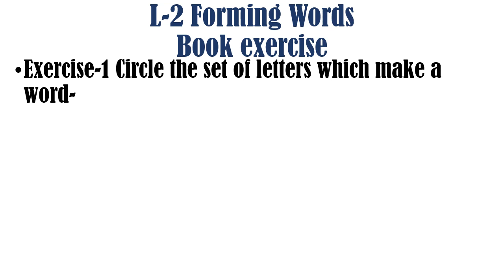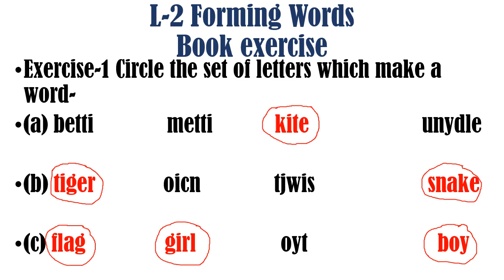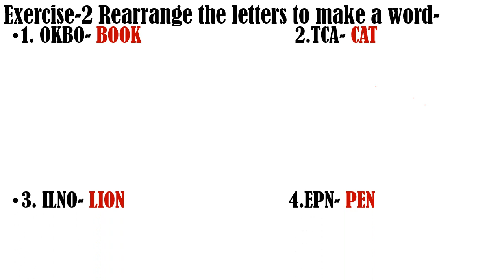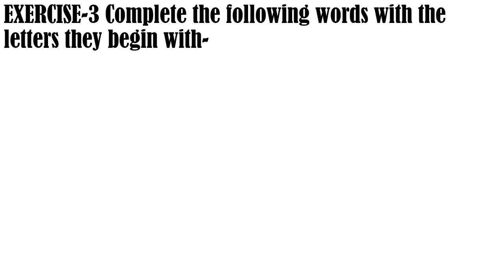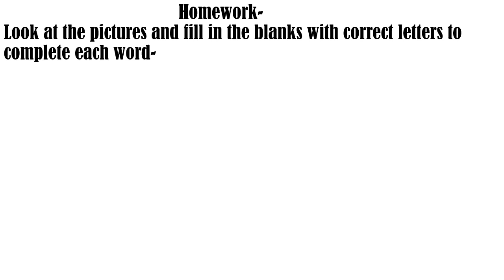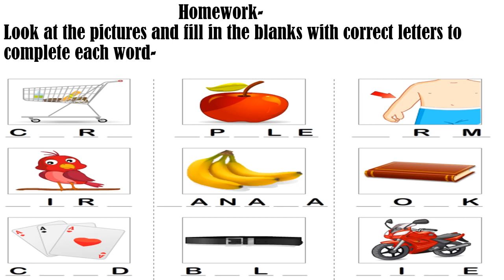Class-1 English Grammar Ch-2 Lecture-2 (book exercise of Forming Words)